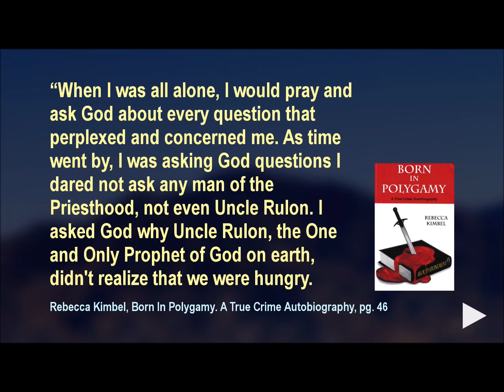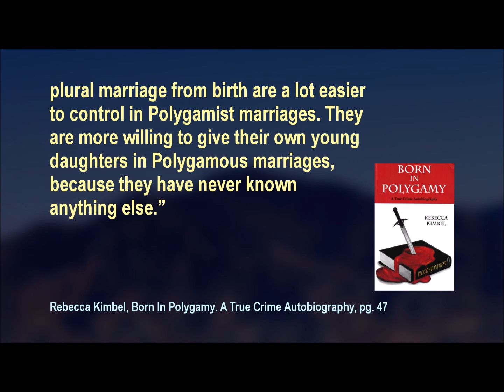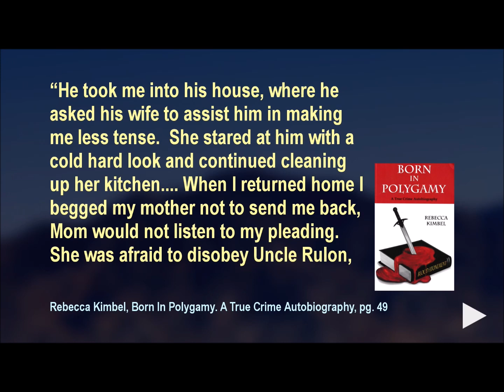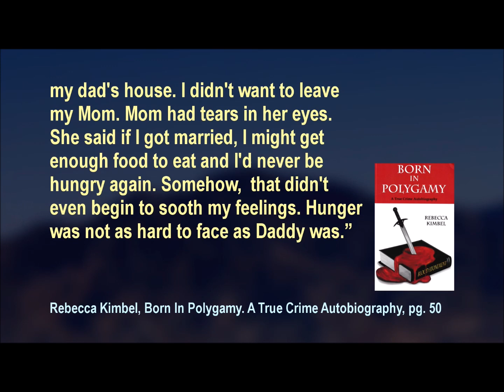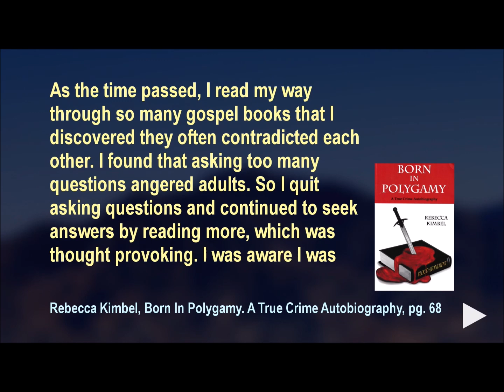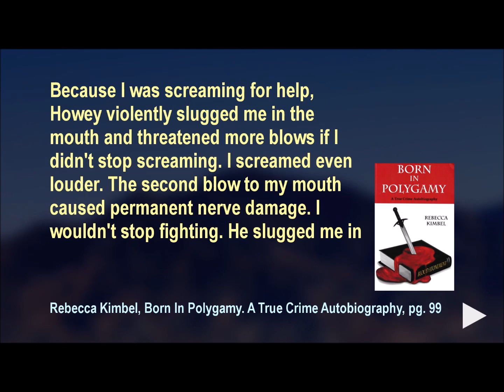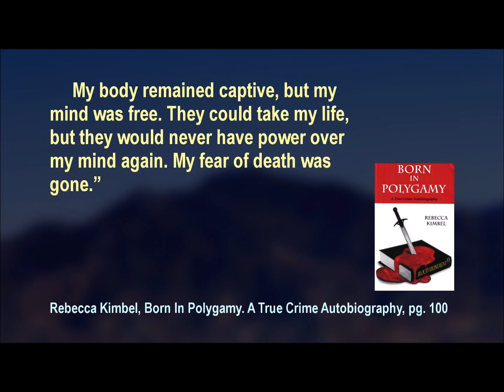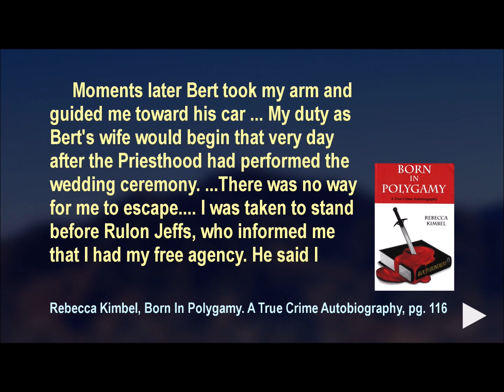Born in Polygamy Book Review part two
A tell all book about Polygamy from A-Z. Born in Polygamy exposes the polygamist cult on how it operates, how it keep and holds it's followers, and how the tax payers pay for it all.